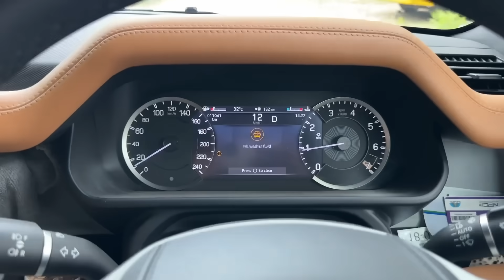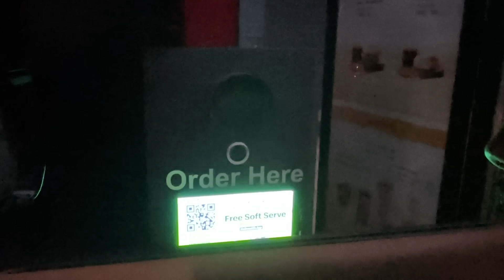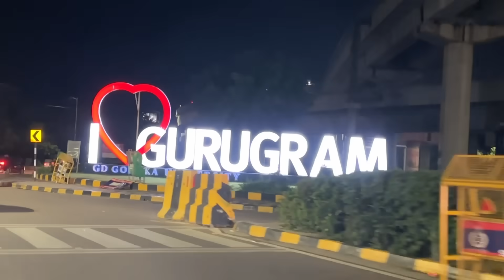Defender bhi taiyar 6000 KM ride ke liye 😍 Modification or ek tadga PRANK kar diya humne 😱